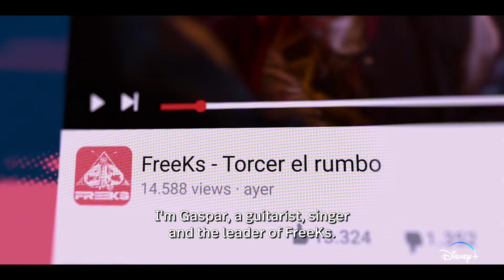FreeKs Official Trailer Disney+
DisneyPlus FreeKs A story of rock, love, fame and dreams betrayed. FreeKs, an Original series, is streaming June 28 on DisneyPlus. Disney+ is the streaming home of Disney, Pixar, Marvel, Star Wars, National Geographic, and more. From new releases to your favorite classics and exclusive Originals, there's something for everyone.